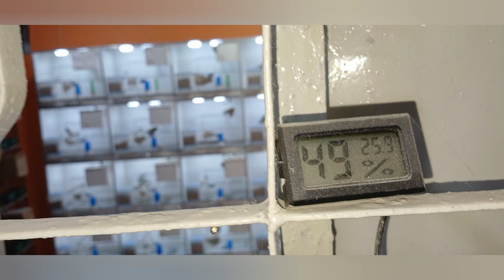blackwing, blackface hogoromo, exhibition java, mutation finches setup in europen style cages..